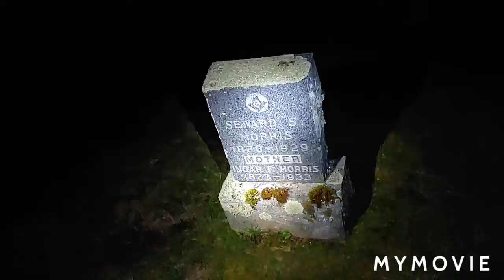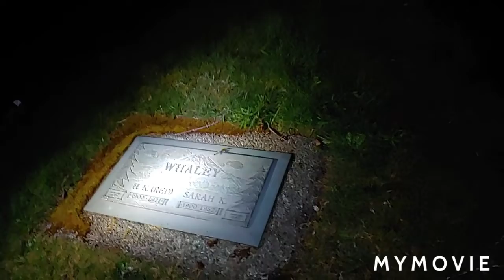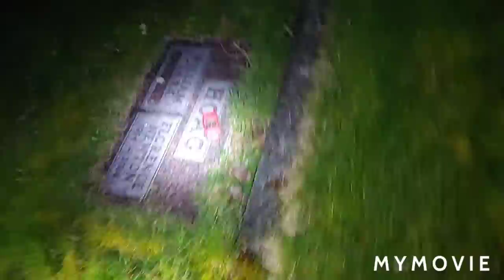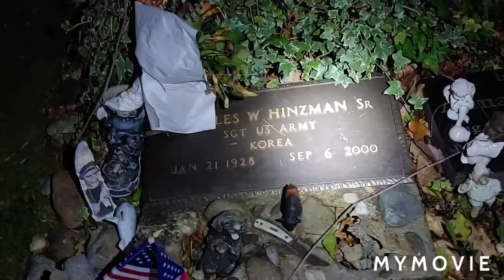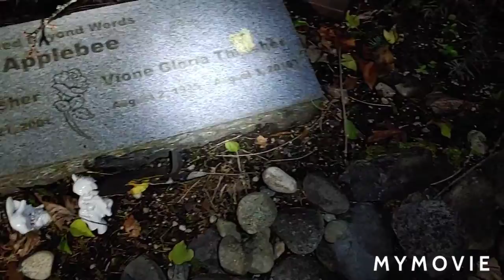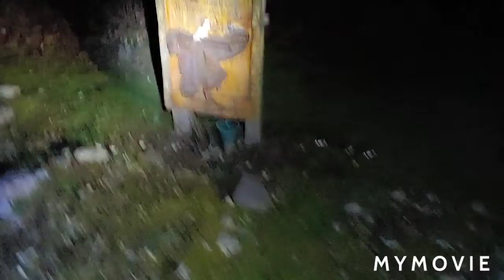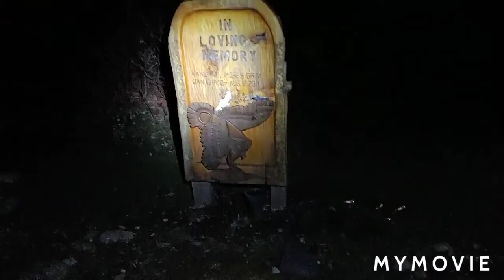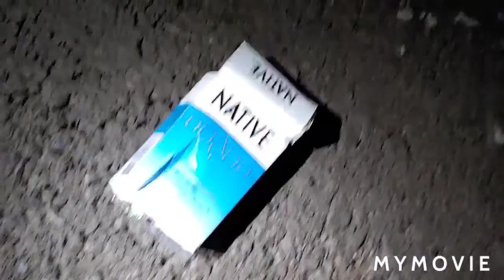First Night Explore at our Hometown Graveyard!!